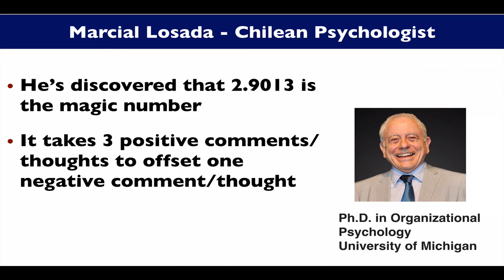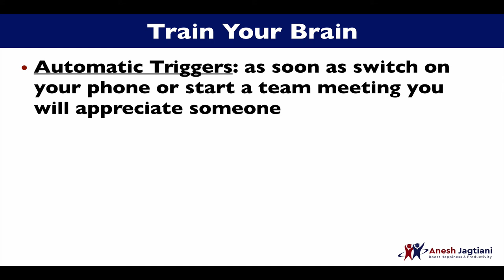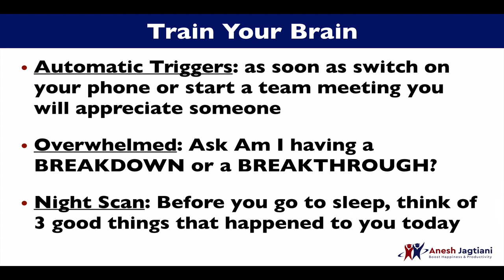How to become more positive by Anesh Jagtiani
In this short video by Anesh Jagtiani,  he discusses the Losada Line also called the Positivity Ratio.  How many positive thoughts/comments you need to offset one negative comment/thought?  Learn the 3 practices of training your brain for more positivity and happiness.